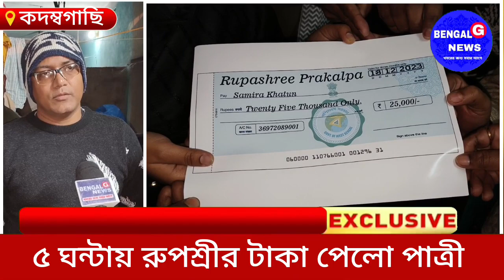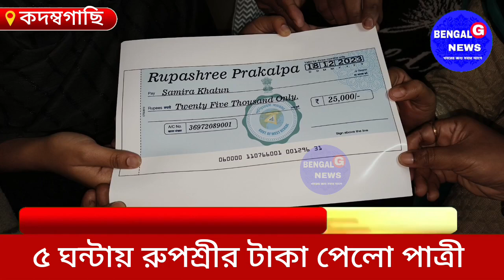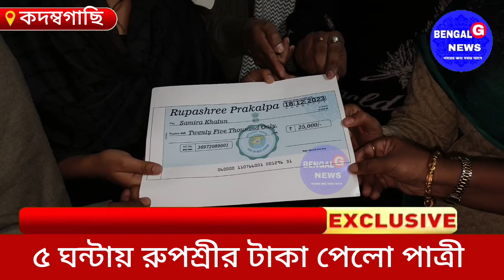দুয়ারে সরকারে আবেদনের ৫ ঘন্টার মধ্যে রুপশ্রীর প্রকল্পের ২৫ হাজার টাকার চেক পেলো পাত্রী সামিরা খাতুন